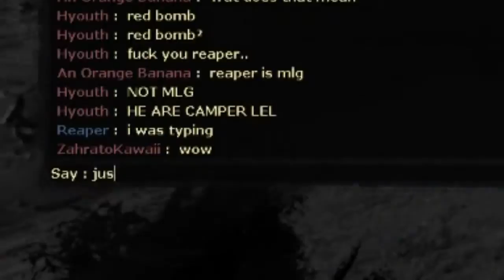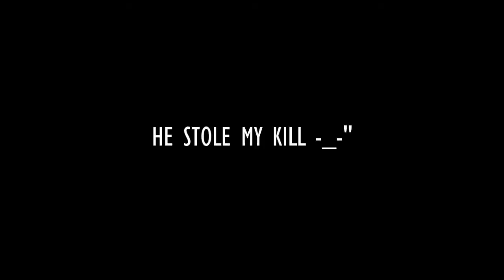ENVY IS BAD - Dino D Day #3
May you like this video :
(Assassin's Creed 1 killing spree)

My Steam account : ZahratoKawaii

Thank's for watching! :D

Dino D-Day